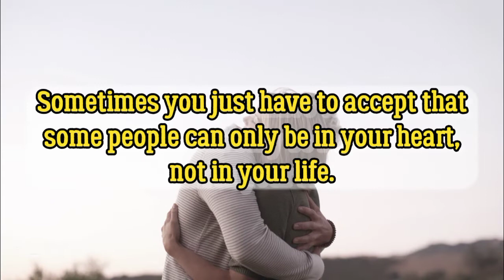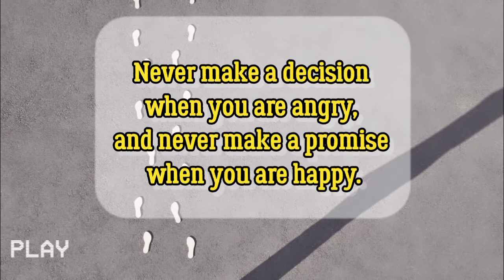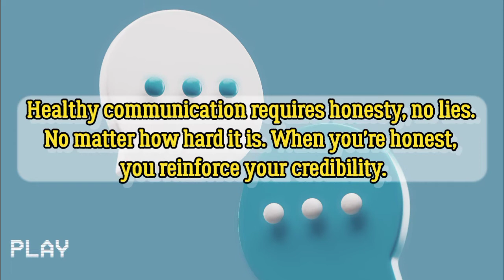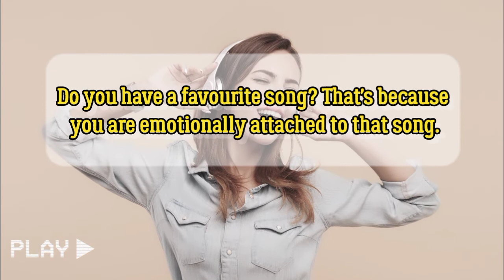Interesting Psychological Facts About Human Emotions That You Should Know|Human Psychology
Human biology includes emotions. They are chemicals that aid in the regulation of our minds and bodies, allowing us to cope with the complexities of making decisions, interacting with others, and navigating life. We experience emotions to help us pay attention, focus our attention, and act. While they can be perplexing at times, emotions are a part of who we are, so we should learn how to use them effectively.